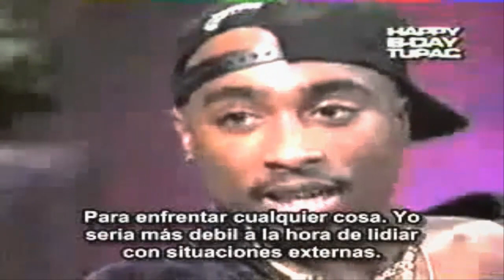Tupac Shakur (2Pac) habla sobre "DIOS" en su vida